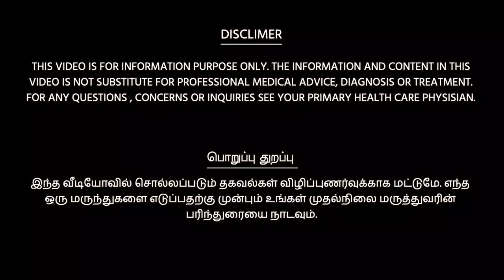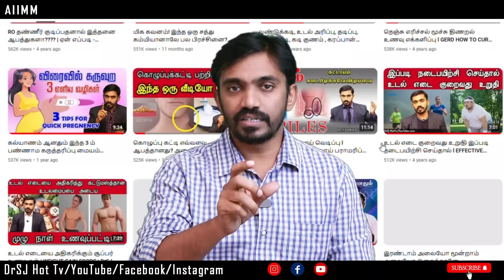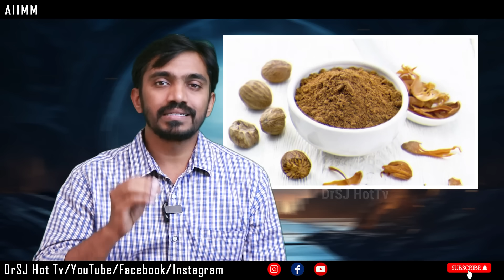நல்லா தூங்குவதற்கு 4 சூப்பர் மூலிகைகள் How to induce sleep naturally